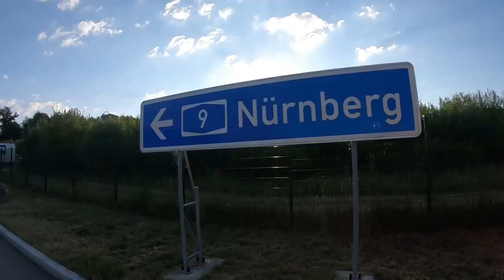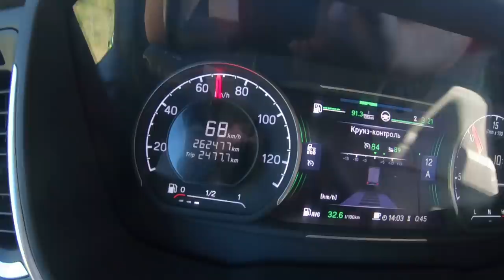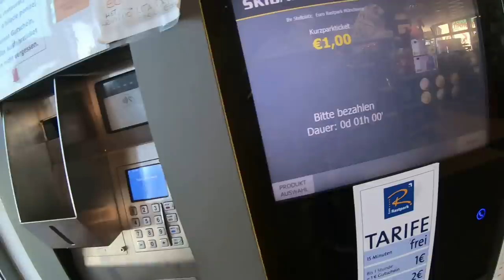$511 Великая, немецкая, дорожная стройка!!! Досмотр полицией)))